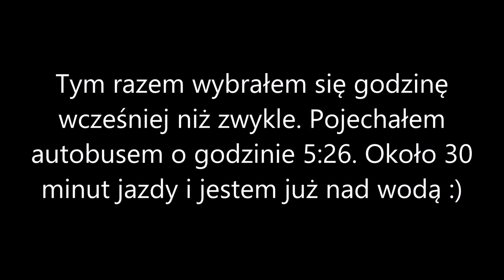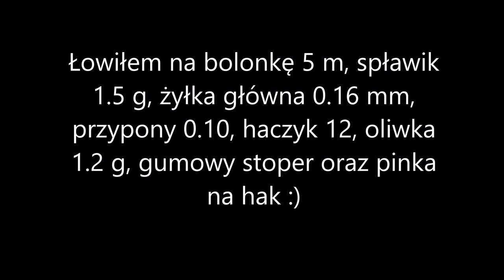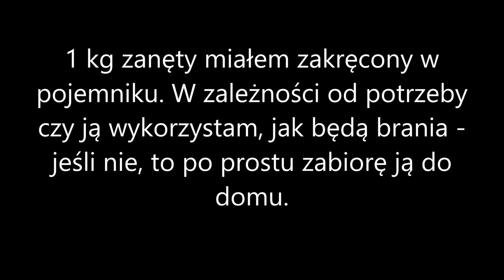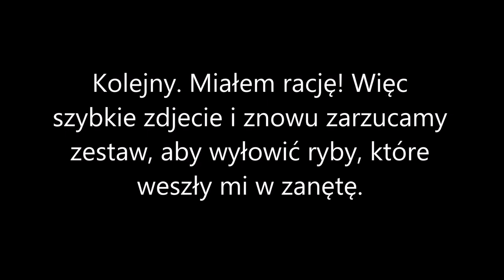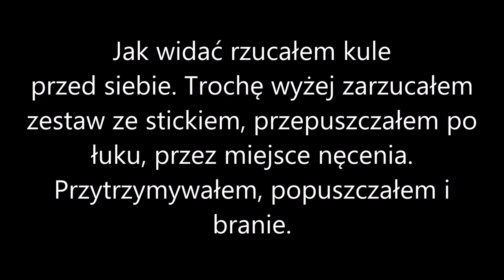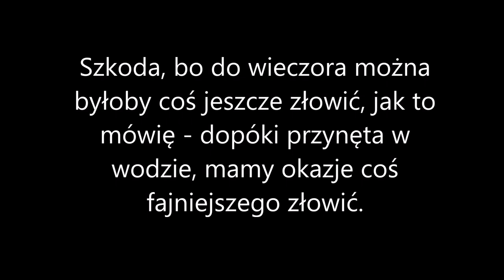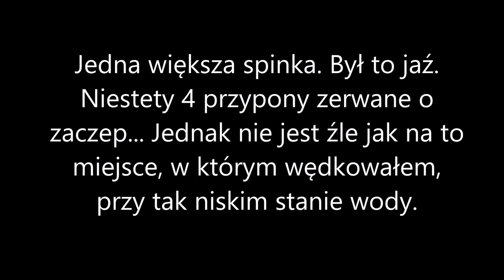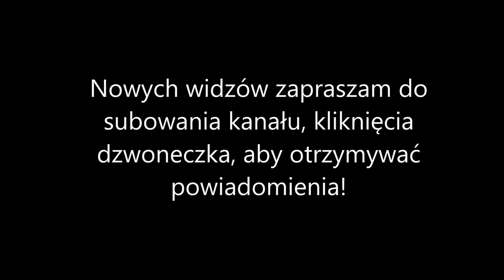5 Z Wędkarskiego Pamiętnika Pyzy - piąty wypad za jaziem.